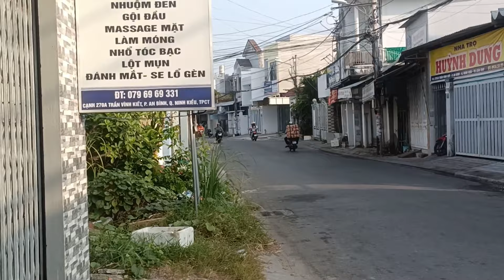Cần Thơ bán đất nền đường Trần Vĩnh kiết 4,4x17=74,8. m thổ cư giá 3 tỷ 550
haugiang bánđấtnền bấtđộngsảncầnthơ cantho đấtnềncầnthơ freefire funny nhàđấtcầnthơ video youtube Dùng thử công cụ chỉnh sửa video miễn phí CapCut để tạo video!